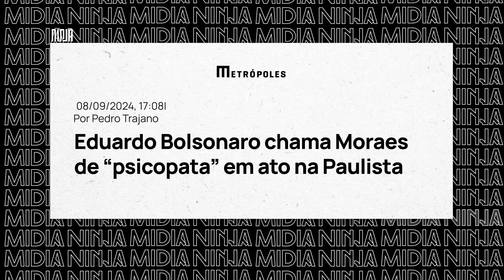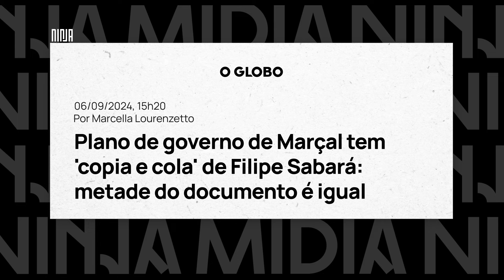🔥Desordem no 7 de Setembro em SP🔥Moraes vai à desfile com Lula e evento acaba em ironias a Bolsonaro